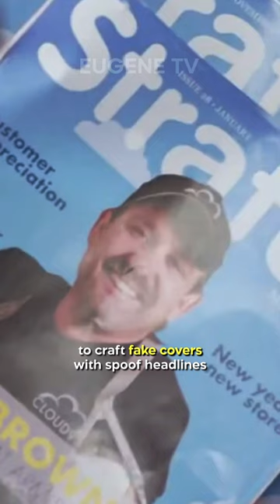Did You Know In SUPERSTORE…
That there were some hilarious practical jokes incorporated into the set design for the show? The hit sitcom based in a fictional chain store had a lot of actual products lining the shelves of the store on set. For the keen-eyed viewer, however, if you look close enough you’ll be able to see some hidden and hilarious details on some of the fictional products. On the magazine racks, for example, real magazines were given the opportunity to craft fake covers with spoof headlines and captions that are described by actor Colton Dunn, who plays Garrett on the show, as “ridiculous.” While actor Nico Santos, who plays Mateo on the show, has revealed that the pictures and names featured on the “Employee of the Month’ wall were sometimes members of the crew and not actors.